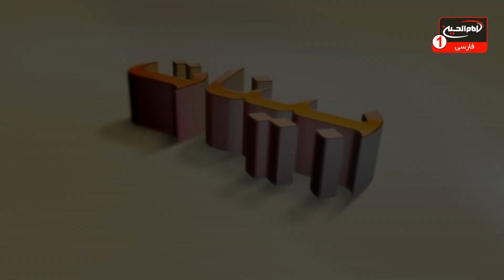بینات (268): معاد از منظر قرآن و روایات، مهندس حاج زمانی، مسعود خاقانی، قسمت6، کربلا، 1440 ق